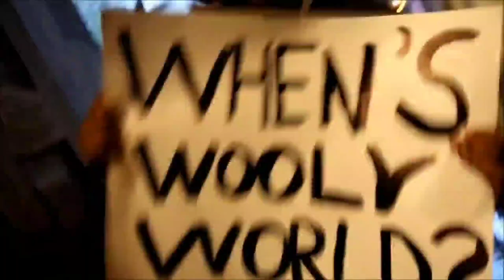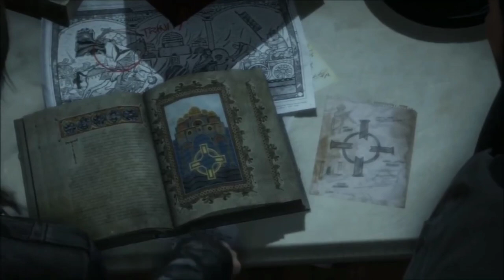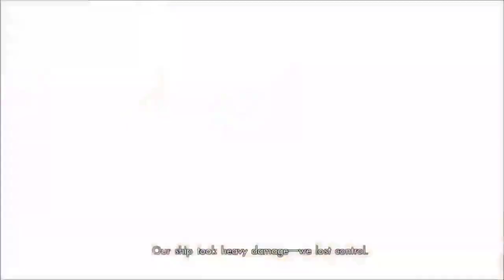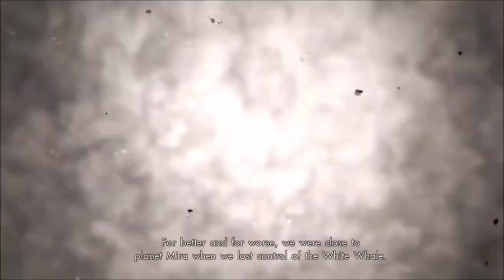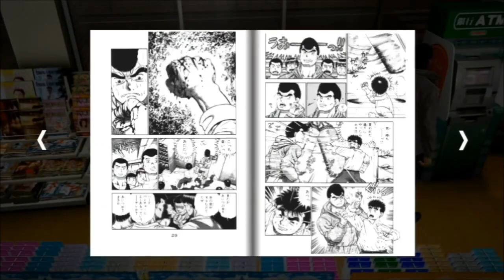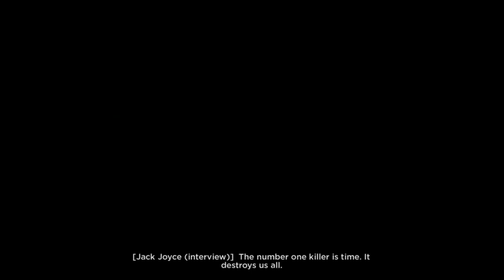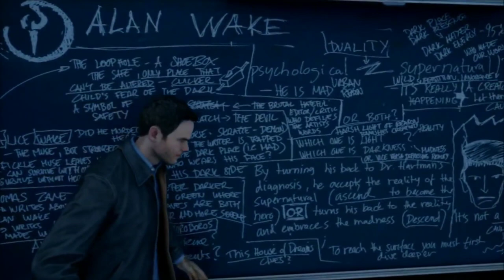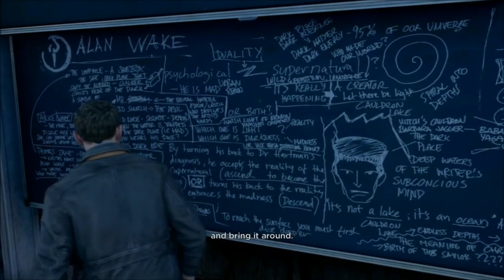Super Best Friends Play: Machinima Series - Season One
Actually Season 10

episodes originally released around October 2015 to January 2016

two episodes re-uploaded in January 2017

Episodes
0:00 - intro
0:23 - Tony Hawk's Pro Skater 5
12:53 - Assassin's Creed Syndicate
27:44 - Yoshi's Woolly World
42:54 - Fallout 4
59:19 - WWE 2K16
1:14:03 - Star Wars: Battlefront
1:28:09 - Rise of the Tomb Raider
1:43:12 - Xenoblade Chronicles X
1:58:38 - Just Cause 3
2:13:01 - Yakuza 5
2:32:20 - Overwatch
2:52:09 - Quantum Break